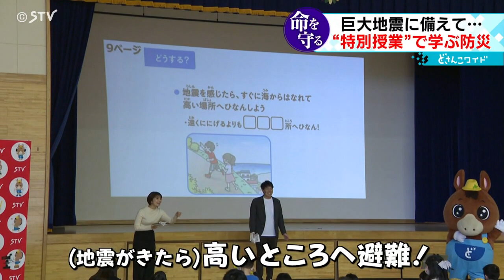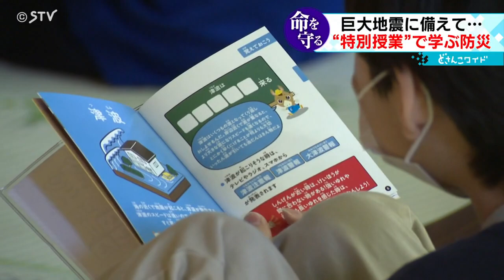一刻も早い避難行動を 甚大な被害想定の巨大地震 子どもたちの命を守るには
甚大な被害が想定される日本海溝と千島海溝沿いの巨大地震。命を守るために必要なのが、一刻も早い避難行動です。もしもの際に避難が必要な地域の子どもたちは「防災」とどう向き合えばいいのでしょうか。（2023年4月25日放送）